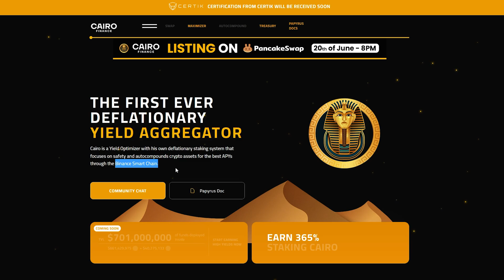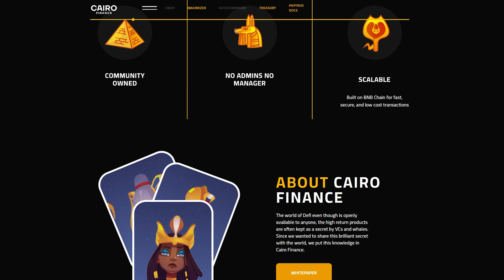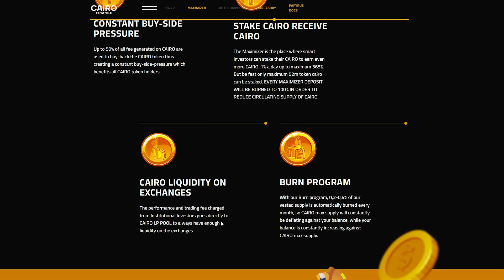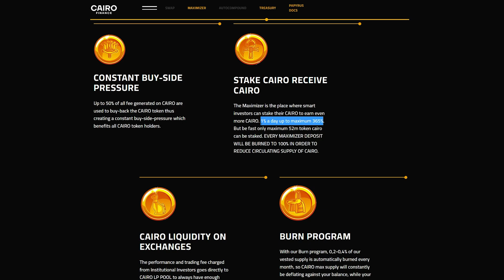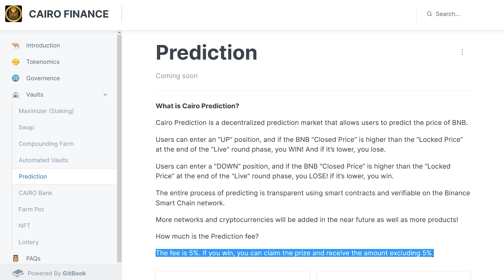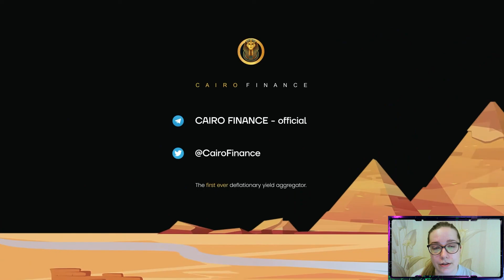☯️ Cairo Finance – An easy way to automatically earn from your investments! 💵 Tokenomics and Staking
Cairo Finance is a DeFi Yield Farming aggregator and optimizer for Binance Smart Chain with its own deflationary staking system.
The project was created by a team of developers and blockchain specialists, which guarantees its stable operation, as well as the transparency and reliability of the services offered.
The Cairo protocol was created to provide users with an easy way to automatically earn income from their investments made through Binance BSC Smart Chain.

🔴 For cooperation, contact TG directly: @CryptoSamuraiOfficial
🔴 My manager: @Nul442

The author is not responsible for any material referenced in the video and is not responsible for any damages or losses associated with any products or services mentioned on the channel. Investment - Risk. Always think it over yourself.